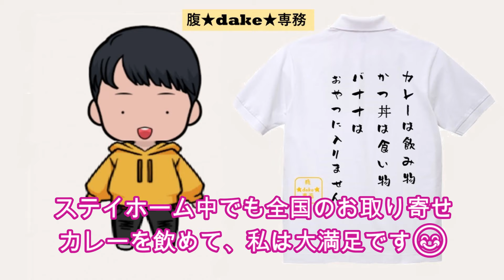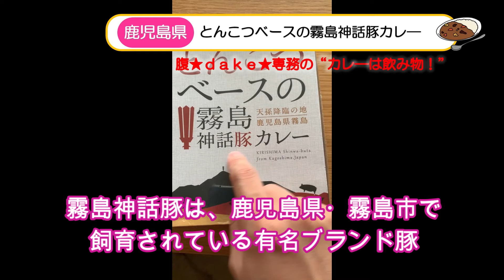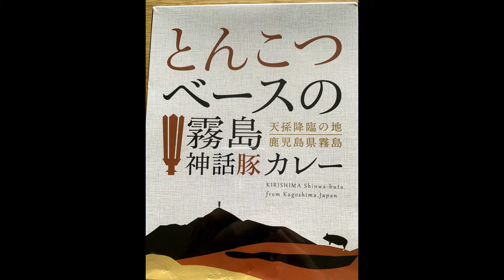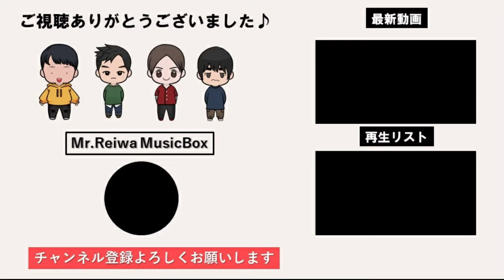【食レポ】腹★ｄａｋｅ★専務のカレーは飲み物！鹿児島県・とんこつベースの霧島神話豚カレー（Vol.02）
全国４７都道府県のお取り寄せカレーをレビューします🍛
今回は鹿児島県・とんこつベースの霧島神話豚カレーです🐷
♪チャプター
0:00 オープニング
0:51 今回のカレー紹介
1:23 実飲！
2:42 レビュー
3:03次回予告
♪メンバー紹介
Vocal：YOU
Vocal：Rasanter
Editor : 腹★dake★専務
Advisor&Arranger : だまつ
♪活動
Shorts　　　▶隔週水曜19時・毎週金曜19時
歌企画　　　▶隔週水曜19時
カレー企画　▶毎週火曜 19時